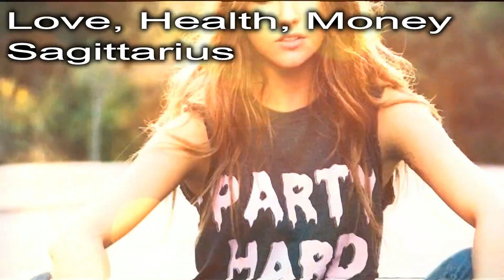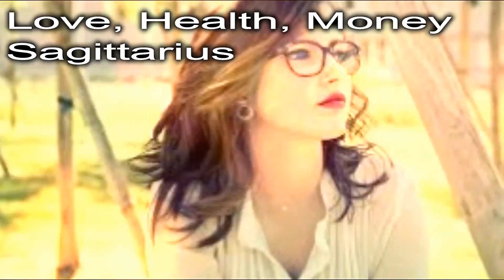Sagittarius Today Love 14th – 20th December 2020 Money : It's all going to be over soon !!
To know about LOVE Compatibility of Sagittarius with other signs CHECK our other VIDEOS.